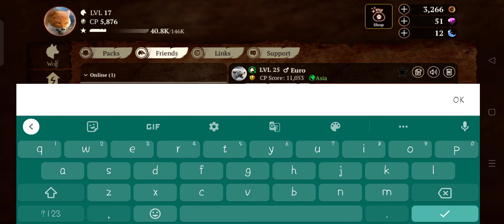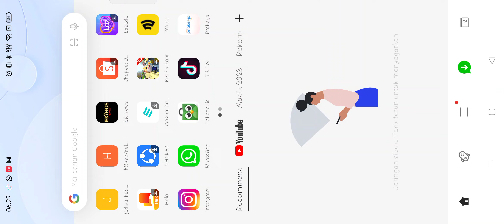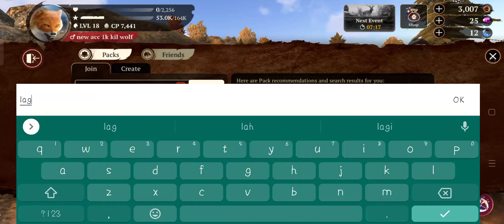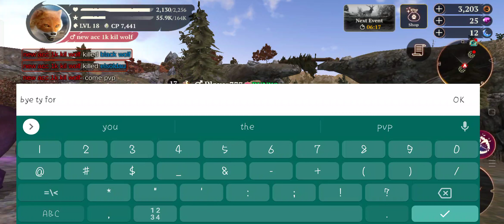my super lucky day get rank 1 and Hunter chest get and get 4 rare items